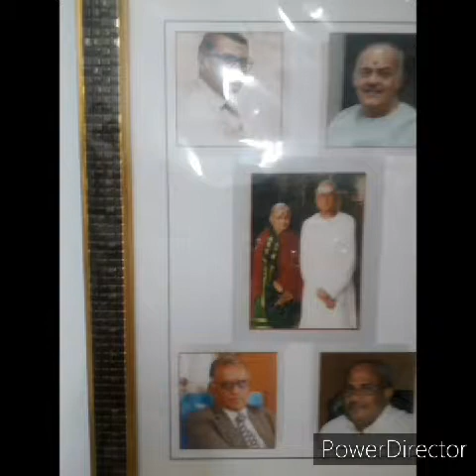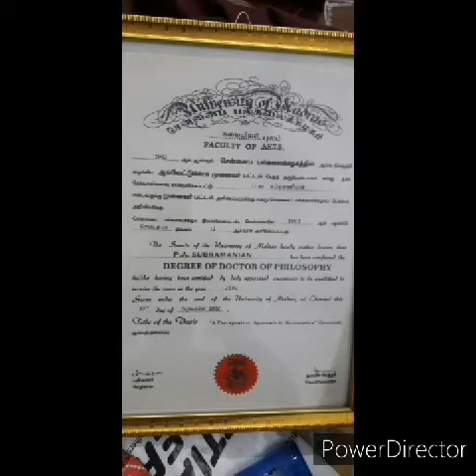துக்கநிவாரணஅஷ்டகம் Kamakshi துக்கநிவாரிணிகாமாக்ஷி ദുഃഖനിവാരണഅഷ്ടകം DukhanivaranaAshtakam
कामाक्षीं परिचिन्तयामि सततं कारुण्य वारनिधिम्-
ജയ ജയ ശങ്കരി ഗൗരി കൃപാകരി ദുഃഖ നിവാരിണി കാമാക്ഷി
துக்க நிவாரண அஷ்டகம் by Smt Sundari Ramakrishnan of Chennai.
1. மங்கள ரூபிணி  மதியணி  சூலினி  மன்மத  பாணியளே,
சங்கடம்  நீங்கிட சடுதியில்  வந்திடும் சங்கரி சௌந்தரியே,
கங்கன  பாணியன் கனிமுகம் கண்ட நல் கற்பக காமினியே,
ஜெய ஜெய சங்கரி கௌரி க்ருபாகரி  துக்க நிவாரணி காமாக்ஷி.

2. கானுரு  மலரென கதிரொளி  காட்டி காத்திட வந்திடுவாள்,
தானுரு  தவஒலி தாரொளி மதிஒளி தாங்கியே வீசிடுவாள்,
மானுரு விழியால் மாதவர் மொழியால் மாலைகள் சூடிடுவாள்,

3.சங்கரி சௌந்தரி சதுர்முகன் போற்றிட சபையினில் வந்தவளே,
பொங்கரி மாவினில் பொன்னடி வைத்து பொரிந்திட வந்தவளே,
என்குலம் தழைத்திட  எழில் வடிவுடனே எழுந்தனல் துர்கயளே,

4.தண தண  தண் தண தவிலொலி முழங்கிட தண்மணி  நீ வருவாய்,
கண கண  கண் கண கதிர் ஒலி வீசிட கண்மணி நீ வருவாய்,
பண பண பம் பண பறை  ஒலி கூவிட பண்மணி நீ வருவாய்,

5.பஞ்சமி பைரவி பர்வத புத்ரி பஞ்சனல் பாணியளே,
கொஞ்சிடும்  குமரனை குணமிகு வேலனை கொடுத்தனல் குமரியளே,
சங்கடம்  தீர்த்திட சமரது செய்தனால் சக்தி எனும் மாயே,

6.எண்ணியபடி  நீ அருளிட வருவாய் என்  குல தேவியளே,
பண்ணிய  செயலின் பலனது நலமாய் பல்கிட அருளிடுவாய்,
கண்ணொளி அதனால் கருணையை காட்டி கவலைகள் தீர்பவளே,

7.இடர்  தரும்  தொல்லை  இனிமேல் இல்லை என்று நீ  சொல்லிடுவாய்,
சுடர்  தரும்  அமுதே  சுருதிகள் கூறி சுகமதை தந்திடுவாய்,
படர்  தரும்  இருளில் பரிதியாய் வந்து பழவினை ஓட்டிடுவாய்,

8.ஜெய ஜெய பாலா சாமுண்டீஸ்வரி ஜெய ஜெய ஸ்ரீதேவி,
ஜெய ஜெய துர்கா  ஸ்ரீபரமேஸ்வரி ஜெய ஜெய ஸ்ரீதேவி,
ஜெய ஜெய ஜெயந்தி மங்கள காளி ஜெய ஜெய ஸ்ரீதேவி,

Prof. Dr.Brahmasri Padur.SubramaniaSastrigal MA,COA, PhD(San), PhD(Astro) , is hails from a famous Orthodox Vedic brahmin Astrological family of famous Paadoor of Palakkad, Kerala , after having Traditional Vedic Studies at famous VEDA SASTRA PATASALA of Chittur, and Gurukula study of Kerala Astrology from Guru "Prashnikabhooshanam"Paadur.M.Krishnanunni Panicker  and formal higher Education from various Universities, and 25 years of  vast teaching experience  at Coimbatore Ayurveda Collège, SASTRA University, PRIST University Thanjavur, having a lot of successful and victorious followers from all sectors of life, around the world. By the grace of  Kuladevatha Sri Parakkattu Bhagavathy and whole hearted blessings of and the holy ancestors and Gurus, all problems, sorrows and sufferings of the followers, irrespective of their caste, creed or religion, are being solved by analyzing horoscopic data  and by  effective remedial instructions and follow up solutions. Predictions are done in English, Tamil or Malayalam and Hindi  languages. Accurate predictions and quick results can be expect from Sastrigal .  Ashtamangala prasnam, Tamboola prasnam , and all other types of Astrological arrangements and Puja/Homa/Parihara in Vaidik, Manthreek, Thanthreek etc. are also be undertaken and arranged with suitable PRIESTS with par excellence.. Be one of the many successful followers.